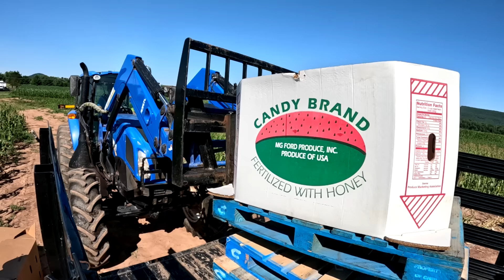Could our harvest be up for a big FIGHT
Have you ever wondered how your food was grown? Our family farms 80 acres of vegetables in the USA and would be happy to show you!
More coming soon!

We farm over 400 acres here in north east Pennsylvania, but 80 of those acres are strictly vegetables. Come take a look and see how our family works together to bring in the harvest!

Recorded July 26th.